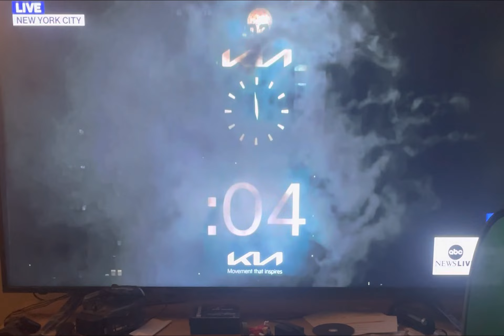Happy New Year 2023 Times Square